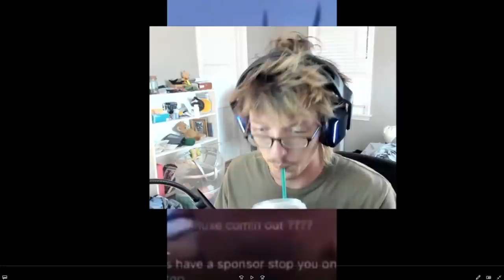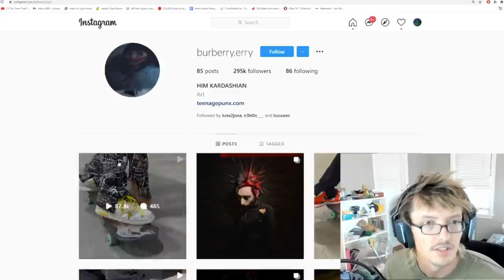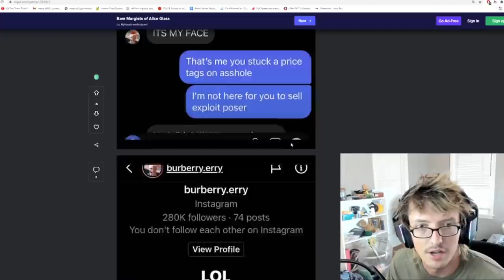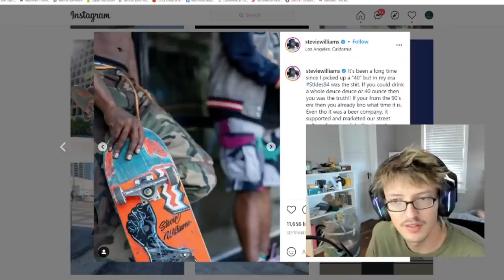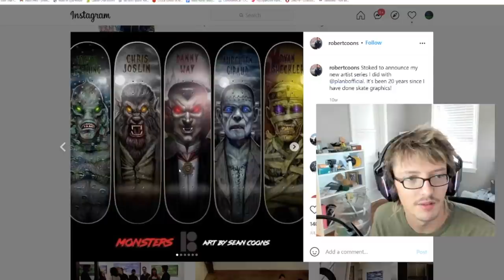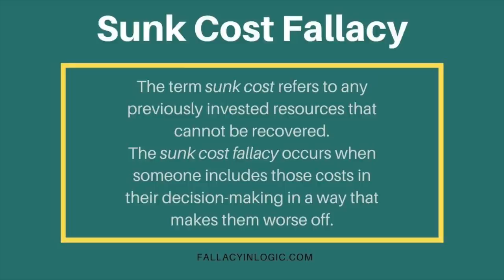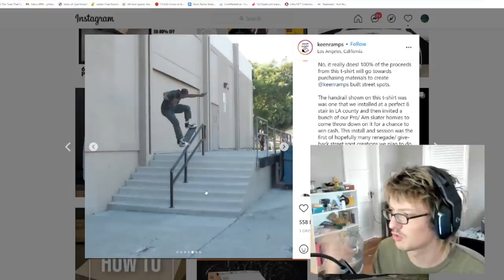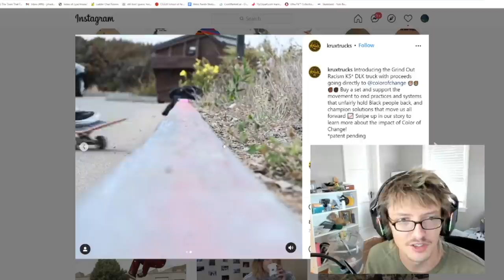Buberry Erry Poser, Cariuma 4 year old, + More (Hateline)